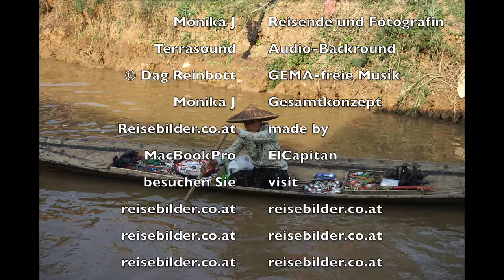Myanmar Burma Teil 2 von reisebilder co at in HD 1080p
Reisebilder Fotos aus Myanmar Burma , Begann , Inlay See , Pkokku , Ananda Tempel , Dhammayangyi Tempel , Pindaya , Ngaphae Chaung Kloster , Indiana Pagodenwald , Dag Reinbott , Terrasound , lassunsreisen , reisebilder.co.at , reisebilder